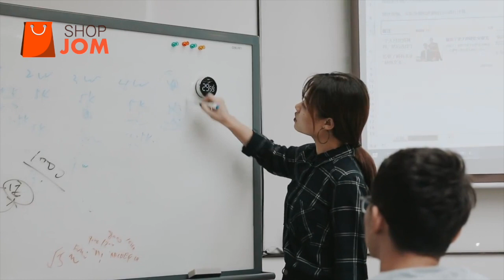Timer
MAGNETIC FOOT FIXING EASILY
Easy to stick to metal surfaces such as blackboard and refrigerator, etc. not afraid of falling.